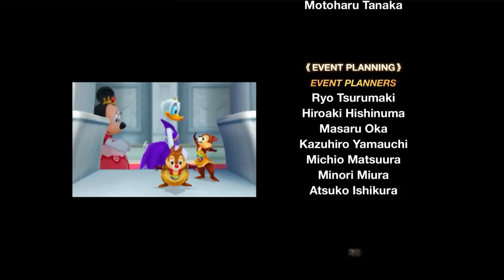Kingdom Hearts Analysis - Smarter Than You Think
Welcome to my Kingdom Hearts Analysis! Kingdom Hearts is one of the most popular video games in the past 20 and in this Kingdom Hearts Analysis, I'm going to be reviewing Kingdom Hearts. There will be story spoilers in this Kingdom Hearts Review for the first Kingdom Hearts game since this is just going to be a standalone Kingdom Hearts Review. Kingdom Hearts Smarter Than You Think is just my own opinion on Kingdom Hearts. If you disagree with me, that's okay. This Kingdom Hearts analysis is the first in a planned Kingdom Hearts analysis series, so make sure you watch that as well. Kingdom Hearts Smarter Than You Think is the best video I've made.

0:00 Opening.
1:43 Kingdom Hearts Introduction.
4:55 Combat & Exploration Analysis.
19:10 Story Analysis.
26:46 Conclusion.
28:24 Post Script.

Kingdom Hearts is one of the most iconic video game franchises from the past 20 years. This strange crossover between Disney and Final Fantasy has spanned over multiple console generations and has captured the hearts of millions of players, myself included. While I didn’t play the games right when they were released, I got into the franchise around 2015 while I was sampling a bunch of old PS2 games out of curiosity. Needless to say, I’ve been hooked ever since and have been wanting to talk about these games on this channel for a long time. While the internet has no shortage of Kingdom Hearts discussion, I find that a lot of it is centred around how absurd the series can get rather than a serious look at the content in question. I’m not pointing fingers here because, on a surface level, Kingdom Hearts is very dumb. However, I feel as though there isn’t enough credit given to the genuinely great aspects of these games. So for today’s video, we’re going to be taking a look at the first Kingdom Hearts, analyzing the highs and lows in order to figure out what makes this such a beloved title.